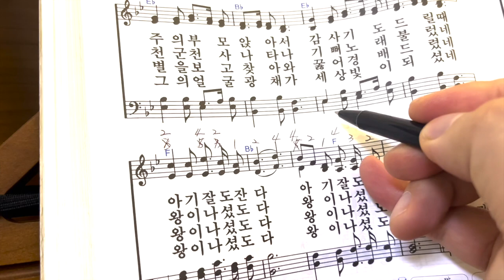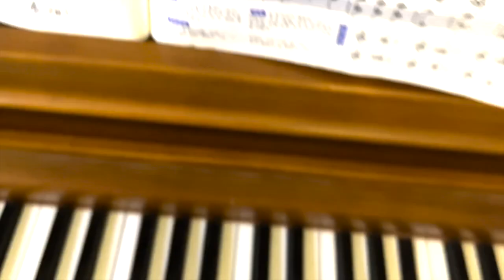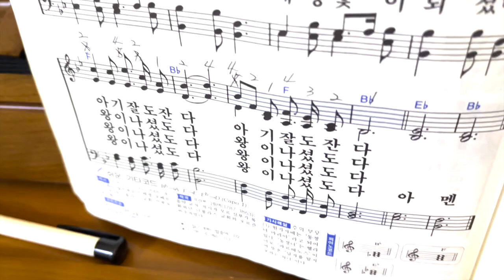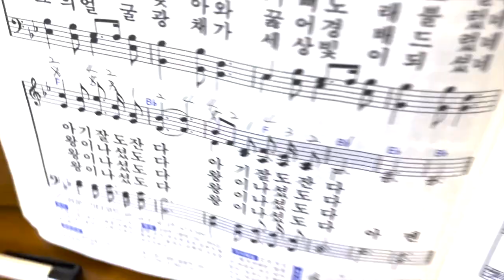70세 엄마 피아노 레슨 하기 no.3-2/ 70 year old mom piano lessons no.3-2